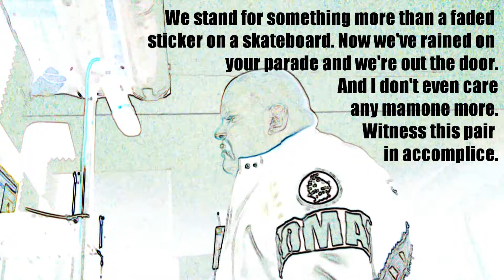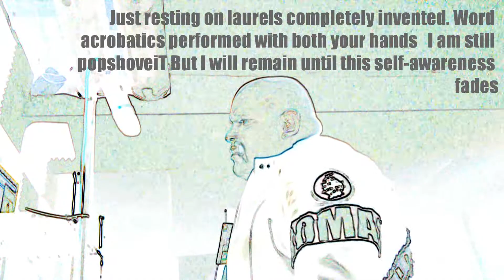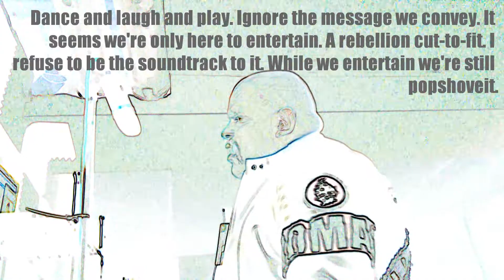Propagandhi Anti-Hero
westbeach recorders